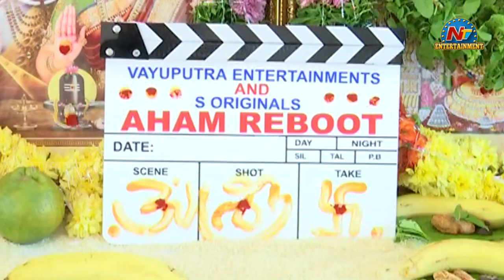Hero Sumanth New Movie Aham Reboot Opening | NTV Entertainment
Watch Hero Sumanth New Movie Aham Reboot Opening | NTV Entertainment